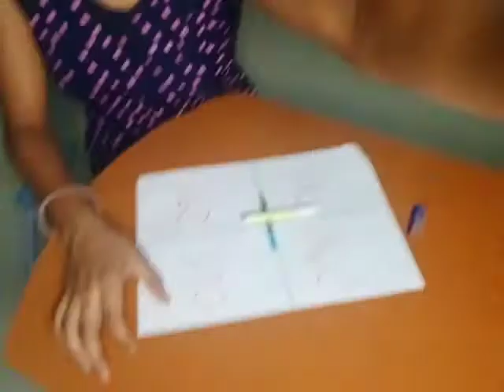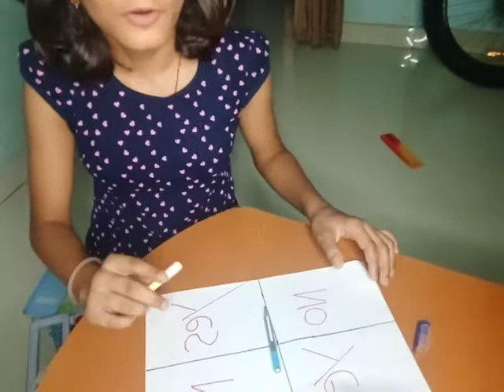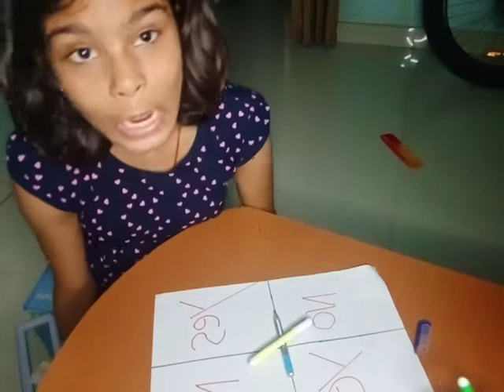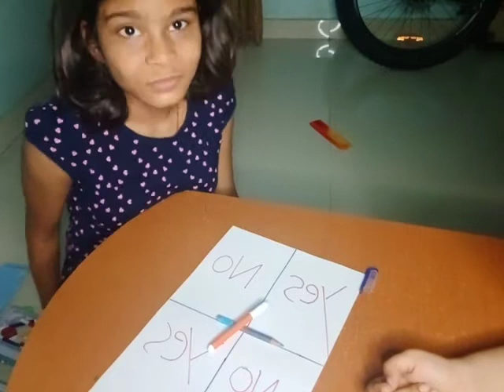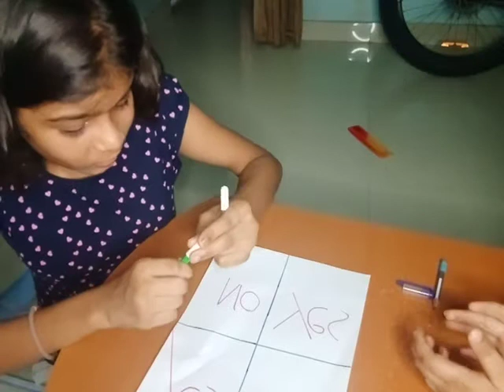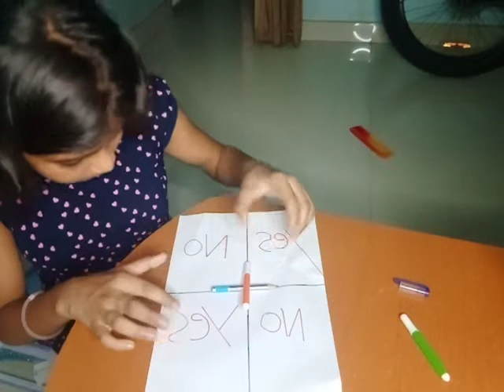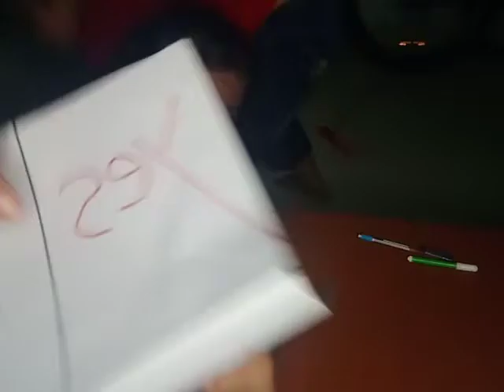Charlie Charlie gost 😭😭😰😫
Charlie Charlie video challenge